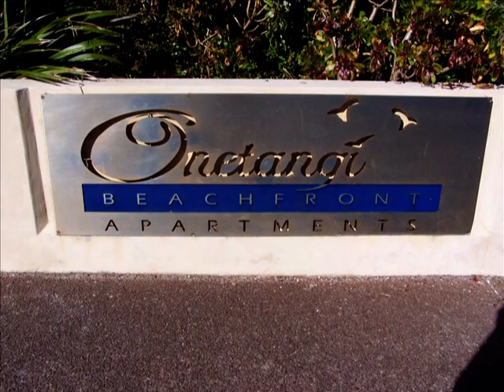VTS 01 1